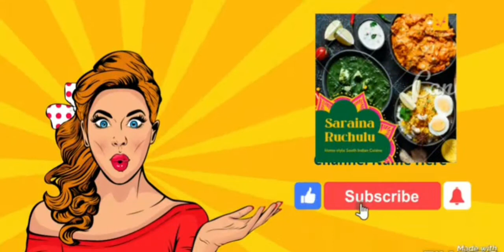Pala Kudumulu.... పాల కుడుములు ... Vinayaka swamy prasadam..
Please watch our new recipe Pala Kudumulu.